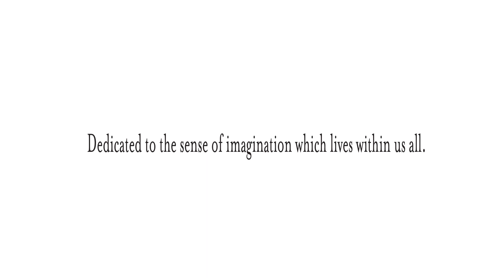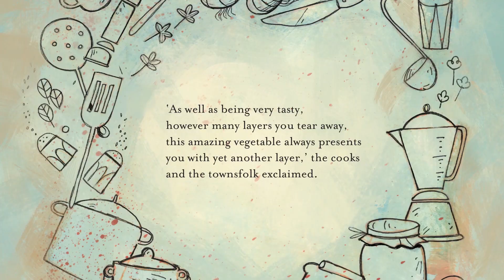The Onion by Idries Shah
When we come across something new, something alien to our everyday, our first impulse is often to rush to make sense of that unknown object, or situation or phenomenon. In our haste to understand fast, we jump to conclusions before we have spared the time to make more than the most superficial observations.

Were we to give ourselves more time, we would no doubt learn more, experience more deeply, or manage to discuss our findings with those around us.

But even if we were to take time, our inbuilt distrust of what we do not understand could cause us to discard or distrust the new or unknown, rather than welcoming the opportunity to add something novel to our lives.

We are thrilled to announce the launch of our first three children's books. These books have been beautifully illustrated, and made possible through very generous donations for which we are extremely grateful. All proceeds from the sales of the children’s books (and our other special and limited editions) are ring-fenced for the Books for Afghan Children Project.